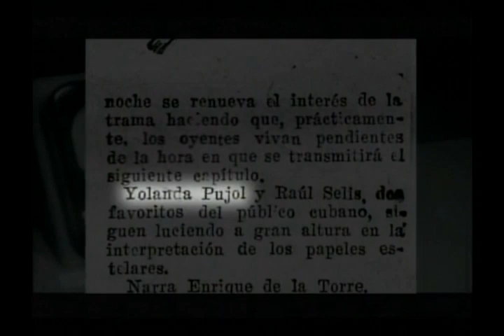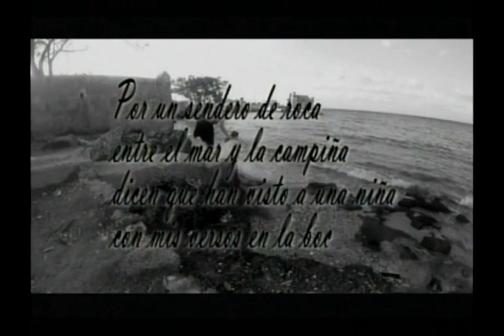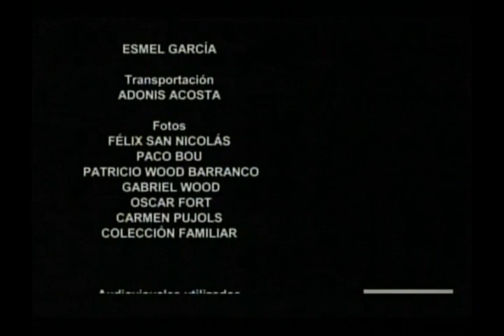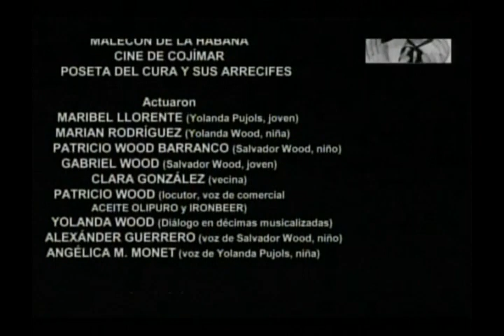Una Leyenda Costera - Salvador Wood y Yolanda Pujol - Patrico Wood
♫ ♪ ..La Casa Del Rítmo, estrena con gran placer este Documental realizado por el gran Actor Cubano Patricio Good como un homenaje a sus queridos padres Salvador Wood y Yolanda Pujol, ambos tambien exelentes Maestros de Las Artes Escenicas...que lo disfruten. . ♫ ♪ . ..